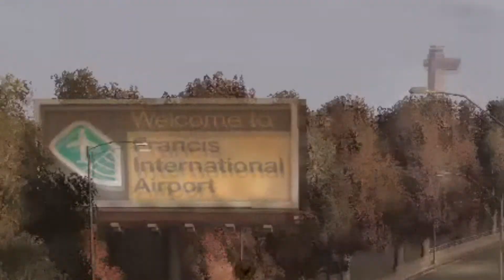To Idioter Spiller GTA IV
En kveld kjeda vi oss grådig. Så fekk vi en idé. Det endte slik!